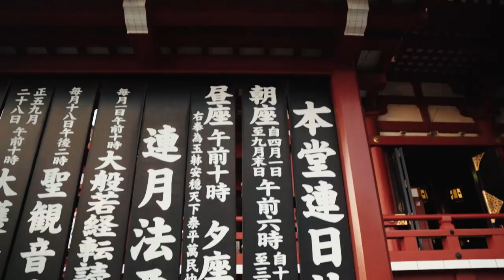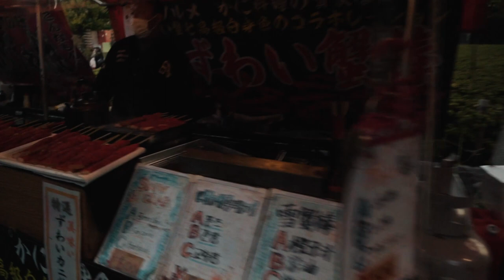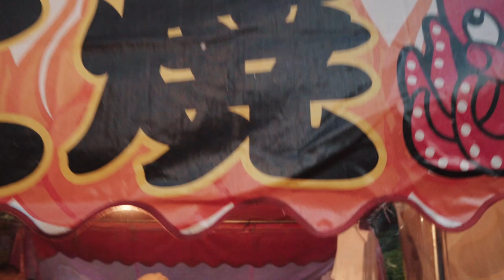Discovering Tokyo's Hidden Gems: A Senso Ji and Nakamise Dori Vlog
In this video, we'll take you on a virtual tour of one of Tokyo's most famous landmarks, Senso Ji temple, and the vibrant Nakamise Dori street. Our guide will show you the rich history and culture of the area as we explore the beautiful temple grounds and the colorful shopping street. You'll discover unique souvenirs, traditional snacks, and street food that will tantalize your taste buds. This tour is perfect for those who want to experience Tokyo's traditional side and immerse themselves in the local culture.

Whether you're a first-time visitor to Tokyo or a seasoned traveler, this Senso Ji and Nakamise Dori walkthrough is a must-see. Don't miss the opportunity to witness the stunning architecture of the temple and its intricate details. You'll also have a chance to capture some stunning photos of the famous Kaminarimon gate, the five-story pagoda, and the main hall.

So join us on this exciting virtual tour of Senso Ji and Nakamise Dori street and experience the rich culture and history of Tokyo.

🛠 Gear:
• Nomadic 40L Travel Bag
• Sony a6400
• Ronin-S Gimbal